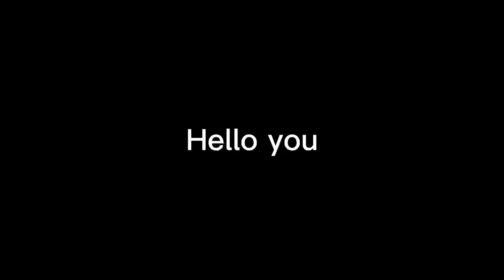ELLE BROOKE NEEDS TO BE STOPPED!!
►Title

IGNOREEEEEEE 🟥

100 nerds vs elle brooke,
20 vs 1 elle brooke,
aj bunker vs elle brooke weigh in,
what elle brooke thinks of hs,
calfreezy talent show with elle brooke,
100 vs 1 elle brooke
Only fans
Onlyfans models
Only fans models